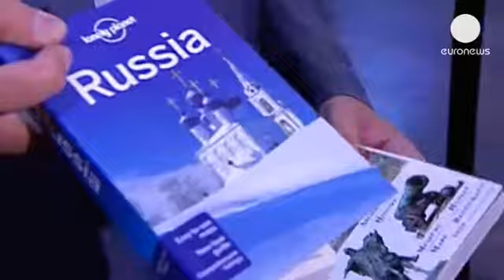ابهام در اجازه ادوارد اسنودن برای ترک فرودگاه مسکو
در حالی که برخی مقامات فرودگاه شرمیتوا در مسکو که...

در حالی که برخی مقامات فرودگاه شرمیتوا در مسکو که ادوارد اسنودن، تحلیلگر سازمان اطلاعات و امنیت مرکزی آمریکا در آنجا  بسر می برد، روز چهارشنبه از اجازه پرواز او از این فرودگاه به خارج از روسیه خبر دادند، اما وکیل او این مسئله را رد کرد.

وکیل اسنودن گفت که وی هنوز مدارک لازم برای پرواز از مسکو را ندارد.

0.30
ادوارد اسنودن ۳۰ ساله، ۲۳ ماه ژوئن پس از انتشار هزاران سند محرمانه در هنگ کنگ، مربوط به کنترل مکالمات تلفنی و ارتباط های اینترنتی توسط سازمان های اطلاعاتی آمریکا، وارد منطقه ترانزیت فرودگاه مسکو شد و از روسیه درخواست پناهندگی کرد. اما پس از آگاهی از شروط روسیه در این زمینه، درخواست خود را پس گرفت.